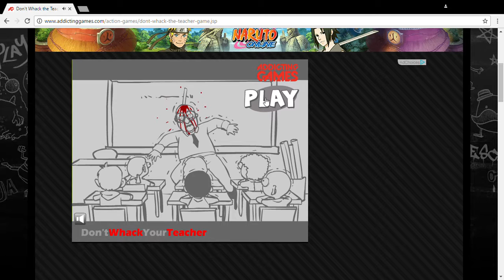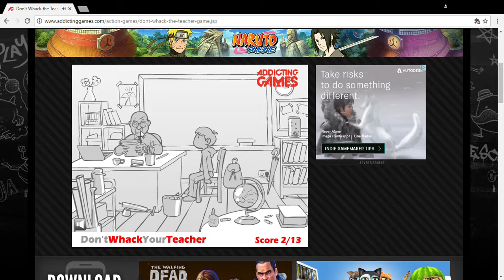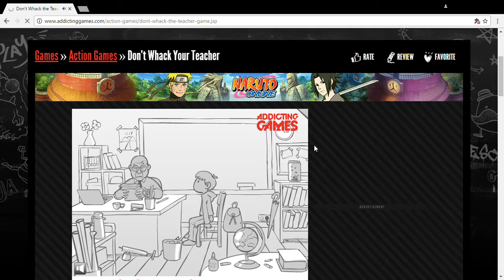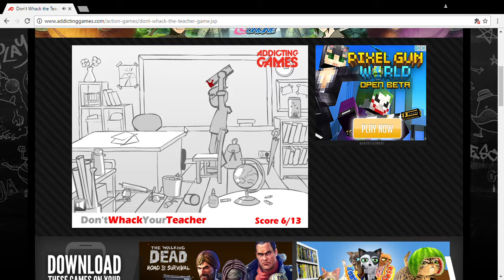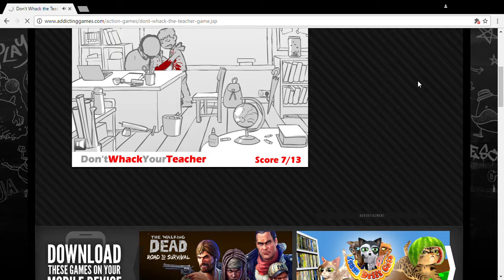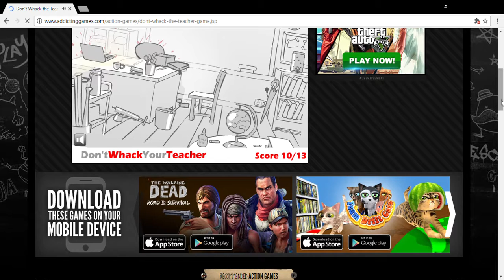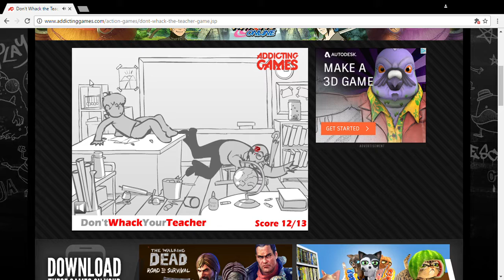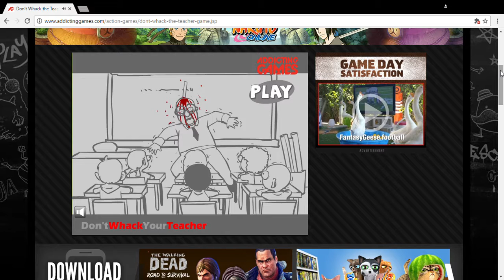Dont Whack Your Teacher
Please Dont